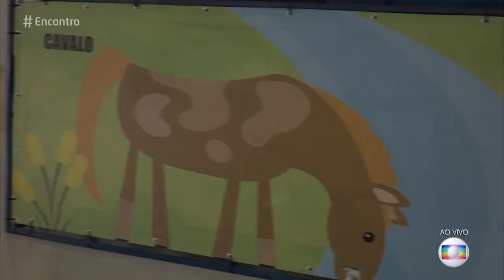Encontro com Fátima Bernardes 22/02/2019 - Exército leva cavalo para visitar crianças em hospital